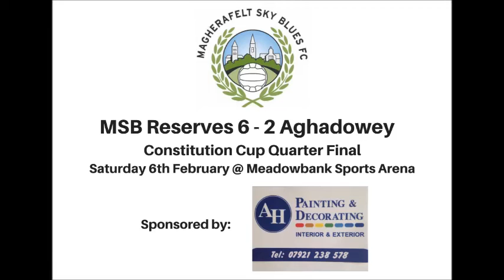Magherafelt Sky Blues Reserves 6 - 2 Aghadowey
Some footage of Magherafelt Sky Blues Reserves victory over Aghadowey in the Constitution Cup on Saturday 6th February 2016 @ Meadowbank Sports Arena.

Due to some technical problems most of the 2nd half footage was lost.